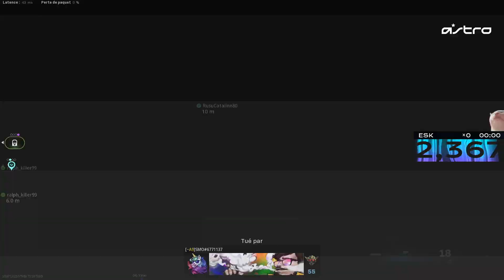Si proche d'un record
-5% sur tous les produits ASTRO en passant par ce lien

💻 MON SETUP:
• Souris — Logitech G Pro X Superlight ➡️
• Tapis — Artisan Hien soft XL ➡️
• Ecran — BenQ ZOWIE XL2546K ➡️
• 2nd Ecran — Alienware AW2521HF ➡️
• Micro — Rode PodMic ➡️

Mes classes Warzone sont sur mon Discord.